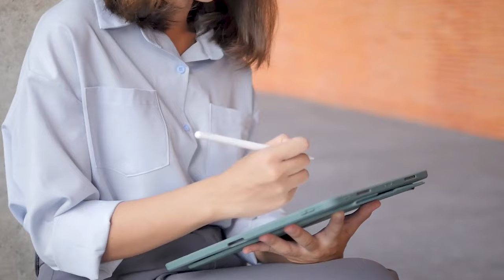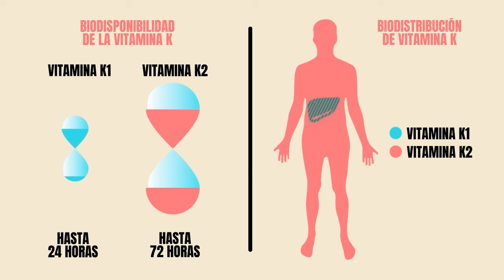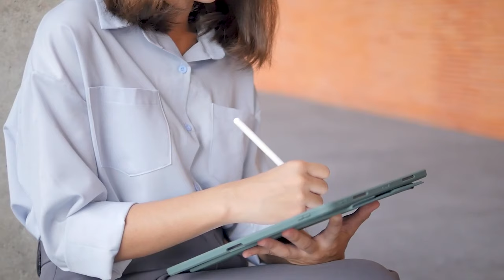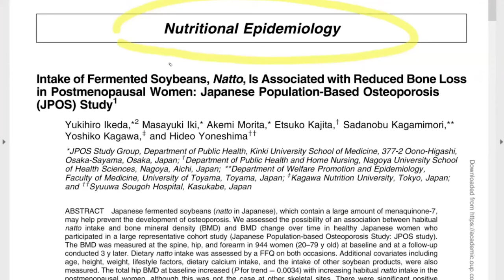LA DEFICIENCIA DE ESTA VITAMINA ARRUGA LA CARA | Vitaminas para la Piel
Descubre el poder de la vitamina K2 en la prevención del envejecimiento de la piel y cómo puedes incorporarla en tu vida diaria. Se revelan estudios científicos que respaldan los beneficios de la vitamina K2 para una piel más joven y saludable.
Además, aprende sobre el secreto de la longevidad y la belleza de la piel en la cultura japonesa.

★☆★ Llévate un Keto Booster GRATIS por la compra de 2 ★☆★